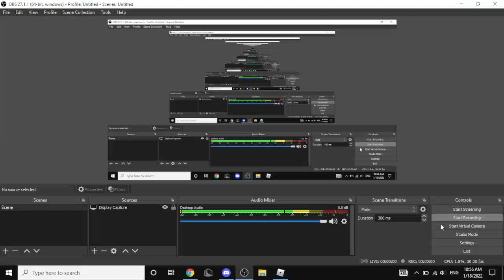APRP: The Return Chapter Skins Showcase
In this video I showcase all the APRP Chapter Badge skins. Enjoy the show!
Skin Timestamps:
0:00 Intro
0:23 Walious
0:46 Walious (Uninfected)
1:22 Peb
1:33 Peb (Uninfected)
1:48 Dilitricio
2:02 Dilitricio (Uninfected)
2:14 NessionateAssister
2:46 Anveous (The animations are broken so that's why this chapter was so long lol, please fix this Tenuous)
3:43 Catasaurus
4:32 Attic Jack
5:02 Skeleton Ghoul
5:41 Bremma
6:21 Teacher (Jumpscare Sound Comparison ONLY)
6:28 Bremma (Again)
6:35 Infected Player
7:09 Catasaurus Head (Obtainable through TPB)
7:54 Woshe (Infected and no comparison with Dakoda)
8:20 Woshe (Uninfected)
8:34 Outro